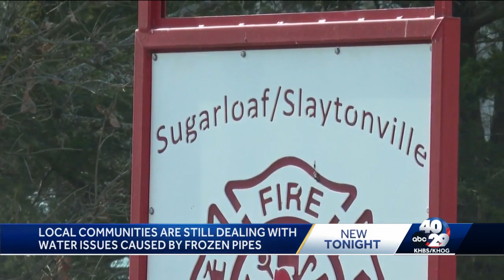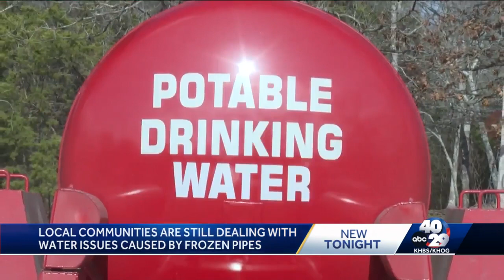Sebastian, Crawford County communities impacted by boil orders